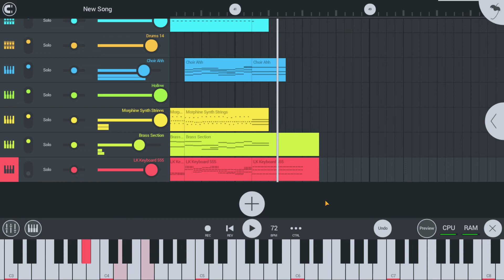[Customn Song] Ito - SM - LKD8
This song original By casio lk-520 555